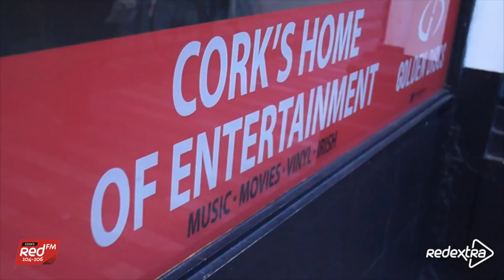Red Talks Records with Tommy Tiernan | Cork's Red FM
Red Talks Records with Tommy Tiernan was recorded in front of an audience upstairs at the Vinyl Lounge at Golden Discs on Patrick Street, Cork.

Tommy spoke about five albums that shaped his life with Dave Mac from Cork's RedFM. Tommy chose music from Bob Dylan, Tom Waits, Macy Gray, The Pogues and U2.